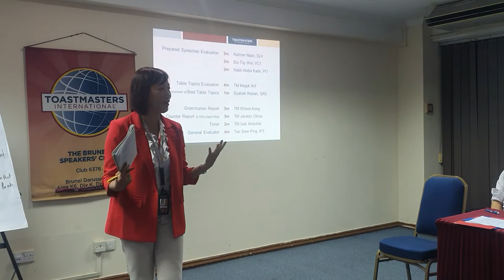Brunei Speaker Club 2020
Our Mission:-
To provide a supportive and positive learning experience in which members are empowered to develop communication and leadership skills, resulting in greater self-confidence and personal growth.

Hope to See you Every Tuesday!